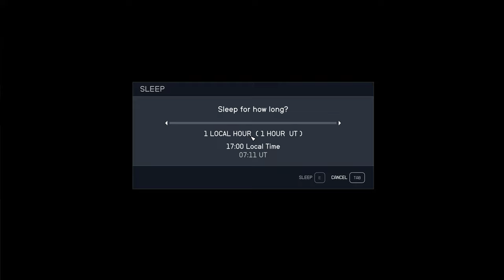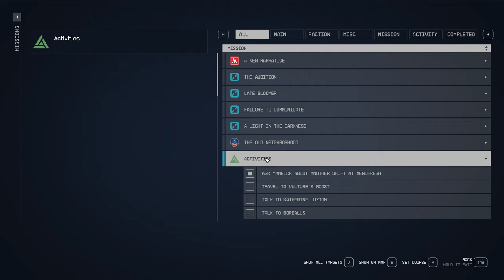Starfield Lemiarty Ep 6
Continuing on where I left off from Part 5. This is just me randomly playing this character.  I tend to wander around, pick up side quests, loot everything, and so forth.

Highlights:
Started UC Vanguard
Too much time wantering around doing nothing
Build some bases
Craft some resource to build more bases
Expose common outpost bugs (F5/F9 to fix)
   - wait animation and stuck in overhead build view
   - unable to use crafting bench

No narration.